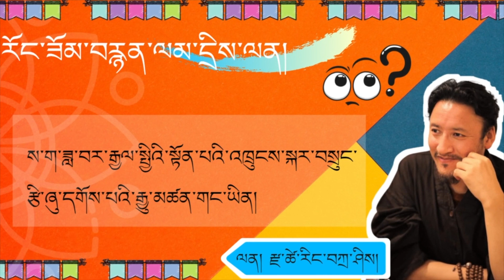ས་ག་ཟླ་བ་རྒྱལ་སྤྱིའི་སྟོན་པའི་འཁྲུངས་སྐར་གལ་ཆེན་ཡིན་པའི་རྒྱུ་མཚན།ལན།རྫ་ཚེ་རིང་བཀྲ་ཤིས།/#1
🌺匯款資訊：
BSB:062-759
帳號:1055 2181